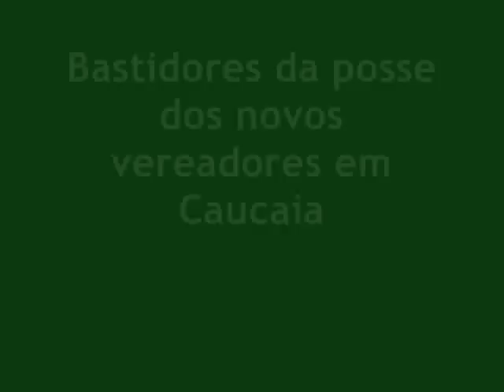Bastidores da posse dos vereadores de Caucaia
por Inácio Aguiar